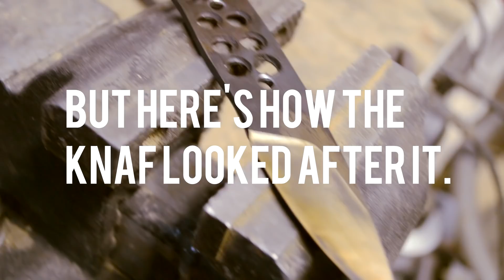Knifemaking // A Small Edc Knife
This knife is currently for sale!!!

In this video I'm making a simple little edc (everyday carry) knife. The blade is 63 mm and overall length is 152 mm. A very comfortable knife for a four finger grip. The scales are homemade canvas micarta and the blade is 80CrV2 steel.